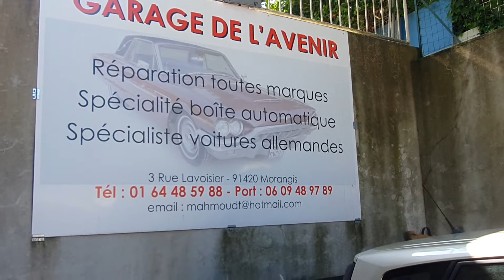Décalaminage et régénération du fap Renault scenic 125ch année 2006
Avec mon partenaire Garage l'avenir 😃
Décalaminage 1h30 en curatif
renault scenic 1.9DCI 125ch année 2006.

Nettoyage moteur à l’hydrogène et diagnostic Offert  🛻Déplacement à domicile🚙
Sur Paris ile-de-france et départements du 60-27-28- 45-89
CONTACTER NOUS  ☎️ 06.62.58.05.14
Le décalaminage est la solution économique pour entretenir votre moteur de l'intérieure👍

🤔Pourquoi décalaminer sont moteur
Attendez pas une panne qui risque de vous faire changer une pièce coûteuse.
Vous souhaitez entretenir votre moteur ?
Ou vous avez certains symptômes comme.
🚨perte de puissance, 🚨voyant
🚨fumée noire excessive, 🚨fap
🚨problèmes EGR,🚨Surconsommation de carburant 🚨disfonctionnement électroniques ?
Votez pour un nettoyage moteur interne👍

Prix dégressifs sur plusieurs véhicules fait en même temps jusqu'à 30%
Matériel certifié CarbonCleaning et le diagnostic complet à la valise wurth OFFERT sous licence professionnelle
.✅A SAVOIR✅.

Le décalaminage à l'hydrogène par admission d'air vous apportera :
✅Le nettoyage interne de votre moteur
✅Récupération de la puissance d'origine

Le diagnostic complet à la valise OFFERT nous permettra d'interroger entièrement votre véhicule.
✅Ce qui permet de trouver une panne OU de vous prévenir d'éventuel panne.
✅Ca nous permet également de supprimer les codes erreurs et de réinitialiser le système.
✅De faire également une régénération du filtre à particules (Fap)
✅De faire des encodages injecteurs
et d'autres manipulation.